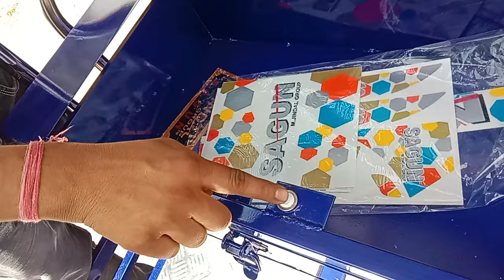rickshaw super quality ss jaal heavy duty